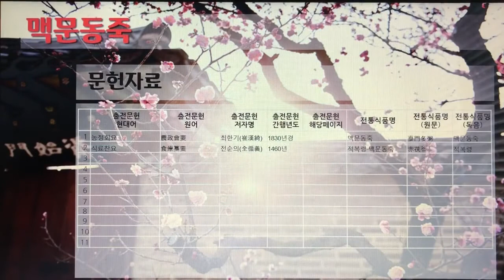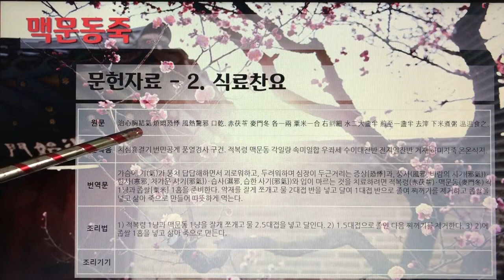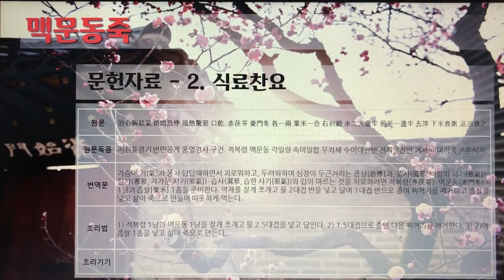[촬영] 한국의 전통죽(Korea Traditional Porridge) - 70. 맥문동죽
1개 레시피를 1개 영상으로 만들었습니다.